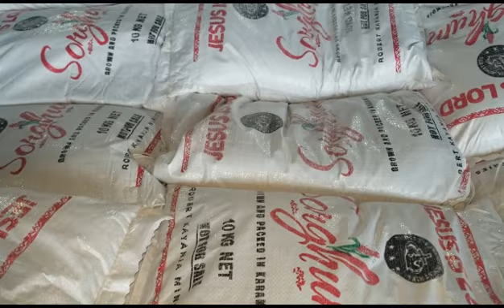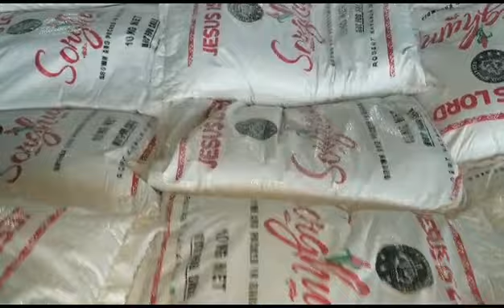HELPING THOSE IN NEED_ Pr. Robert Kayanja flags off Christmas food consignment package to Karamoja